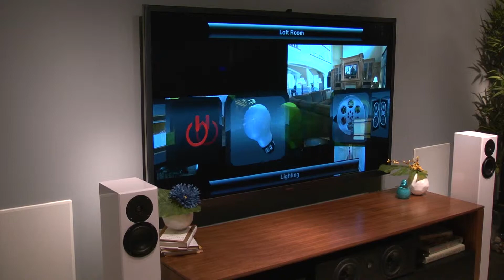CEA Demo Days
CEA Demo Days - June 21-23 and June 28-30